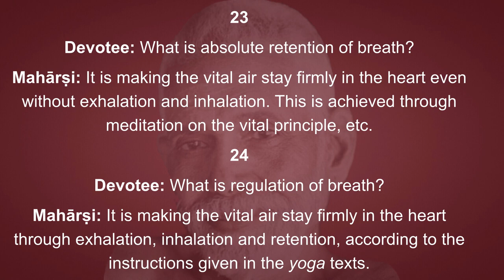Vichāra-saṅgraham 21-24: Mind Control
21. Devotee: Of the means for mind-control, which is the most important?

Mahārṣi: Breath-control is the means for mind-control.

22. Devotee: How is breath to be controlled?

Mahārṣi: Breath can be controlled either by absolute retention of breath (kevala-kumbhaka) or by regulation of breath (prāṇāyama).

23. Devotee: What is absolute retention of breath?

Mahārṣi: It is making the vital air stay firmly in the heart even without exhalation and inhalation. This is achieved through meditation on the vital principle, etc.

24. Devotee: What is regulation of breath?

Mahārṣi: It is making the vital air stay firmly in the heart through exhalation, inhalation and retention, according to the instructions given in the yoga texts.